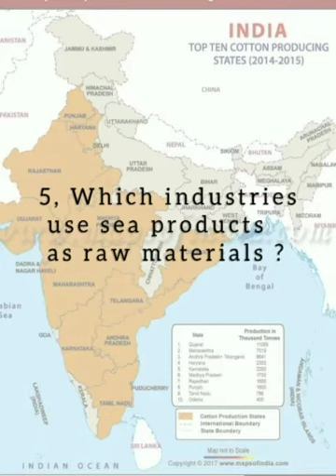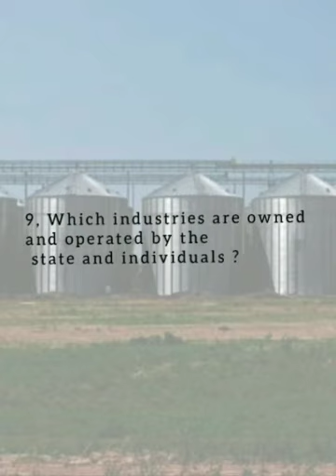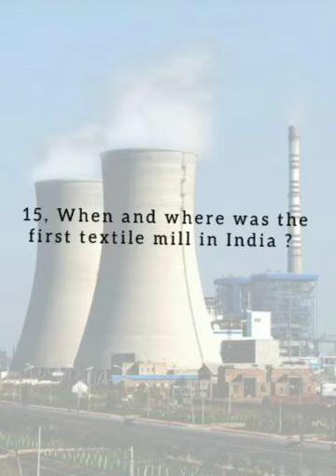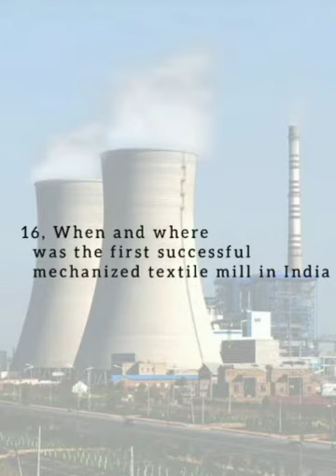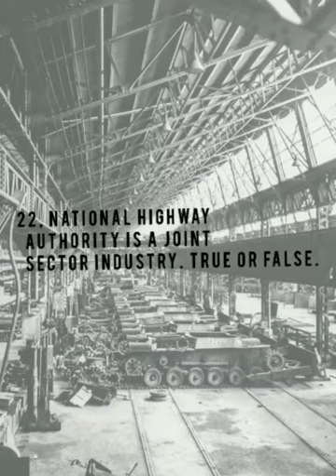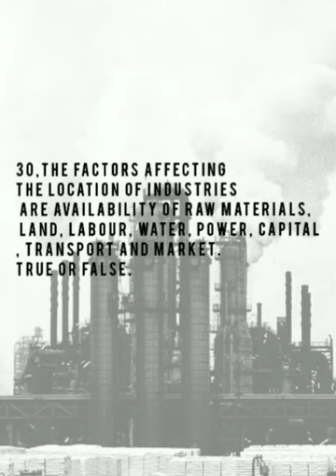CLASS 8 - GEOGRAPHY - INDUSTRIES